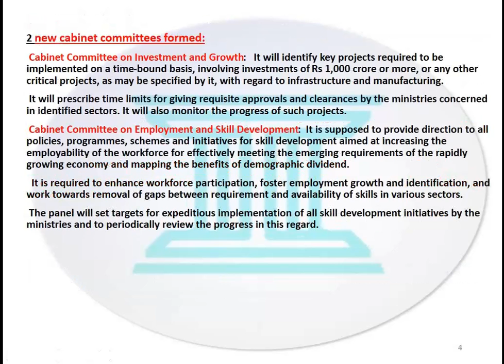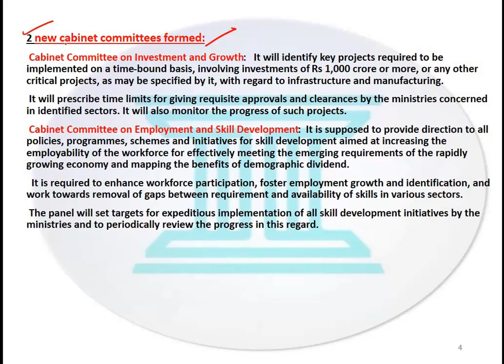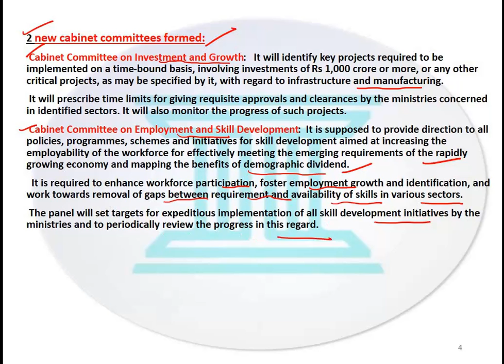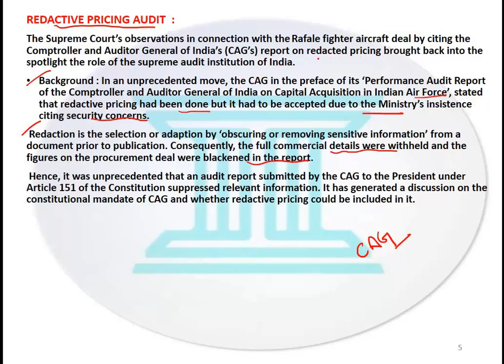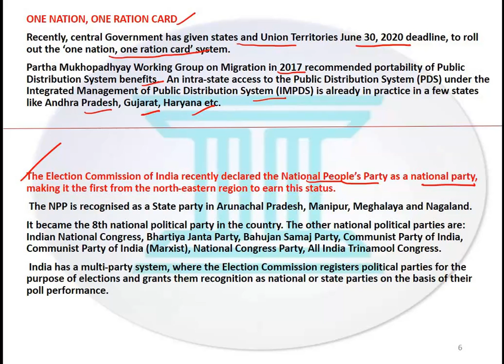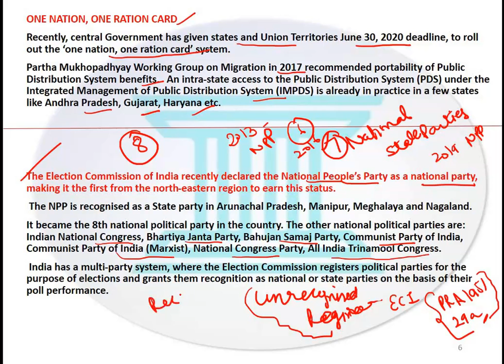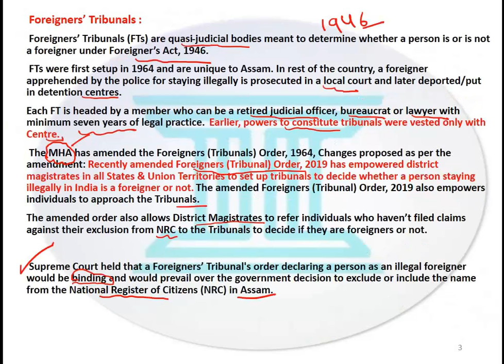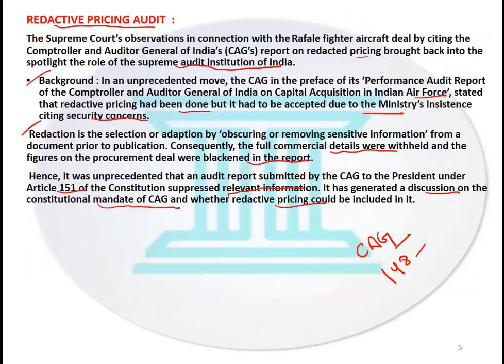studywithaman polity Current affairs from May 2019 to Nov 2019 part 1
Polity  Current affairs from May 2019 to Nov 2019 part 1.